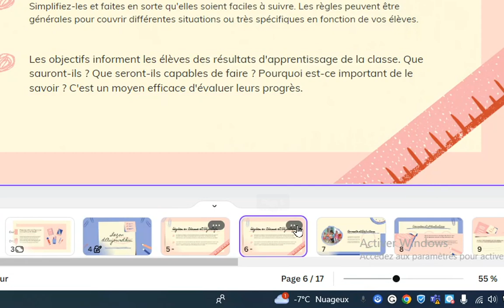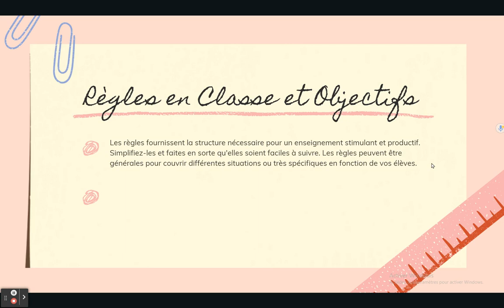Canva: Apparition d'animation lors d'un clic